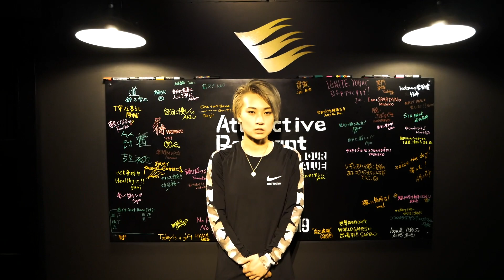【フィットネス】プロトレーナーが教える！必ず痩せる脂肪燃焼Workout！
0:36 脂肪燃焼Fitness・Mountain Climber
1:40 Workout with Yui
2:20 ワンポイントアドバイス

プロパフォーマー・ラジオDJ・MC・モデル・トレーナーとして活動するSamurai Woman・Yuiの日々を紹介

【Yuiの活動】
・Pro Double Dutch Performer @REGSTYLE(世界大会２連覇中)

・NIKE GIRLS TOKYO ambassador